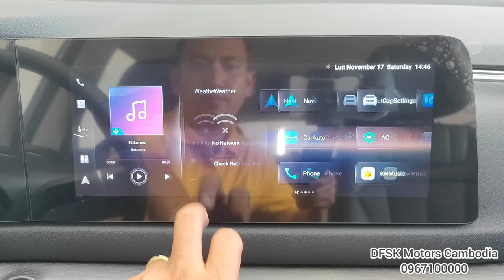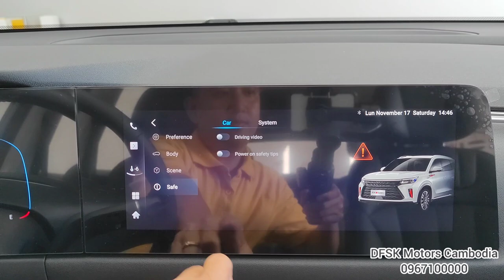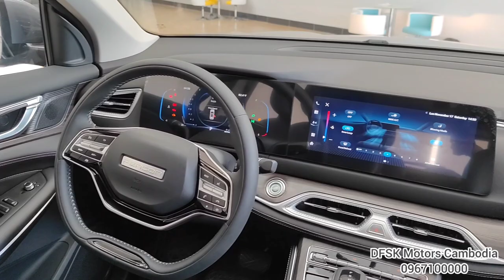First Look 2023 DFSK FENGON 600 M1 - 1.5T GDI 6AT | Interior and Exterior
Thanks To: DFSK Motors Cambodia

📍📍#319,Hanoi Friendship Blvd（1019）. Next to Ban Ban Hotel